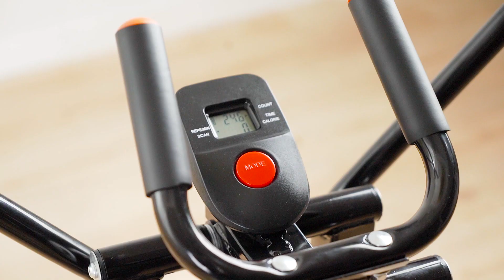AIR WALKER Model:KM607 Review